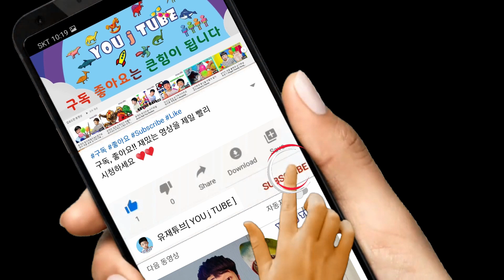모래놀이 샌드 SandPlay 모래에서 상어 가재 가오리가? 핑크퐁 상어가족 뽀로로 유재튜브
모래에 바다생물을 넣고 찾아보았어요.

★ 구독+좋아요는 큰 힘이 됩니다. 감사합니다 ^^

[유재튜브 YOUjTUBE]